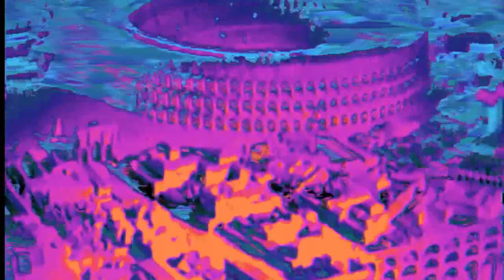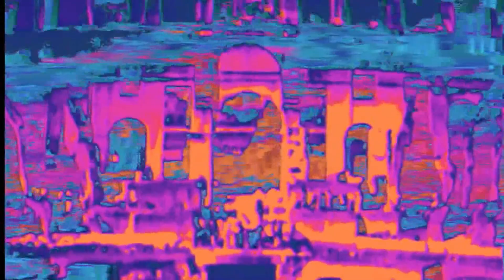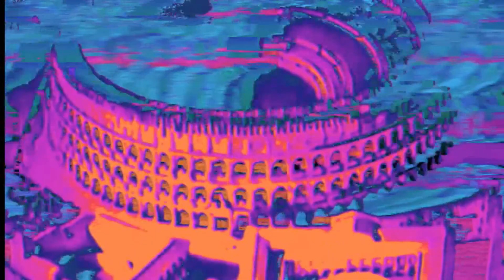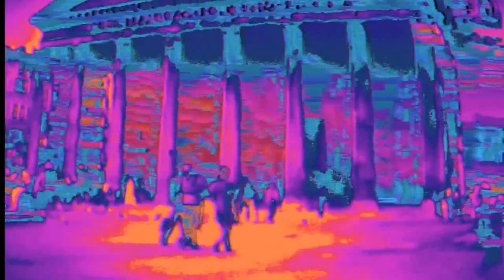King Of Silence | Cibo Matto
Stereo Type A